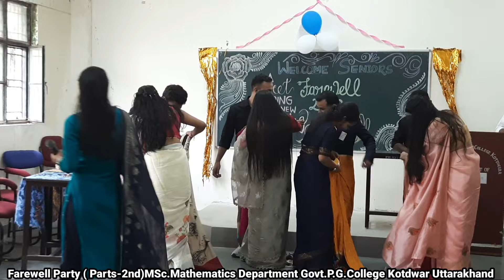Farewell Party 2022 🎉🤗| Parts-2nd | बिदाई समारोह की झलक | Full Enjoyment😉Govt.P.G.College Kotdwar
Videos :-
यहा Videos हमारे कॉलेज में ,हमारे MSc Mathematics Department. Farewell Party (Parts-2nd) की है ,,,विगत वर्षों की भांति चली आ रहीं आ रही परंपरा को आगे बढ़ाते हुए.
हम सब MSc 2nd Sem वाले मिलकर हम आपने Seniors 4th Sem के लिए एक छोटी सी Farewell Party (बिदाई समारोह  ) का आयोजन किया गया...जिसमें Programs को संक्षिप्त में इस Vlog में समावेश किया गया है, हम आशा करते है कि आपको यह Vlog जरूर पंसद आएगा. ...👍🤗🤩..

farewell party dance performance
farewell party games
farewell party of ramnath kovind
विदाई समारोह पर भाषण
विदाई समारोह गीत
विदाई समारोह पर शायरी
विदाई समारोह मंच संचालन
विदाई समारोह पर भाषण हिंदी में

आप मुझे अन्य सोशल मीडिया पर भी फॉलो कर सकते हो❤️😍🤗

Flow me Instagram :- Manoj Star

Flow & like my facebook Pages:- Manoj Star